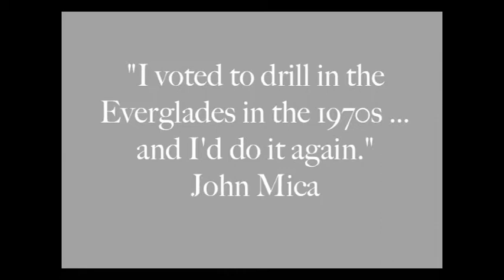John Mica on Off Shore Drilling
Short video on Congressman's Mica's view on drilling off the coast of Florida